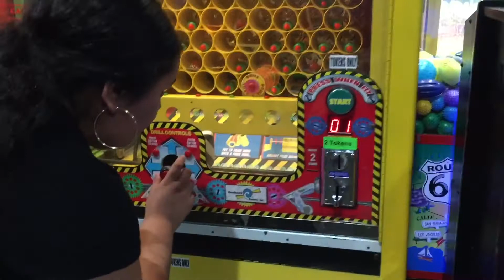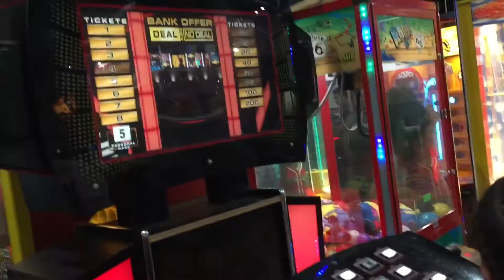Family Time at No Surrender